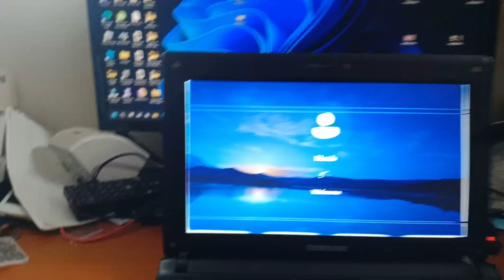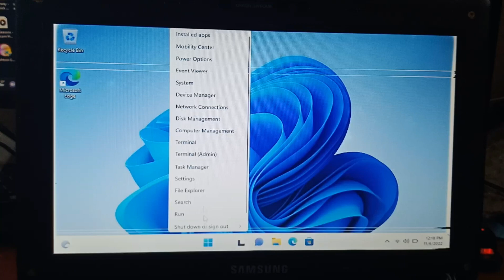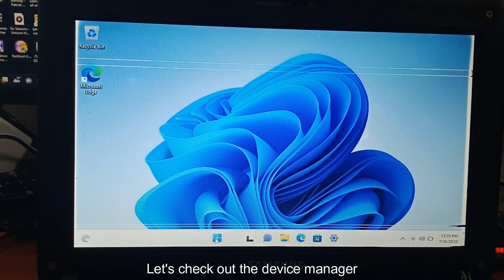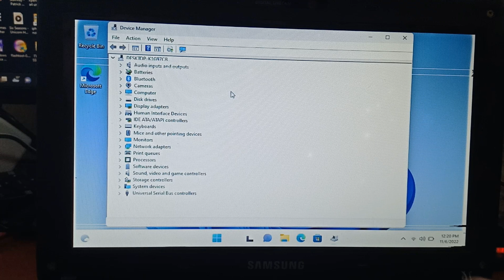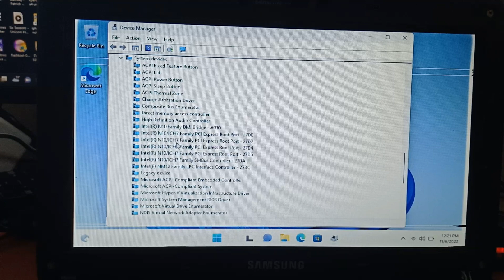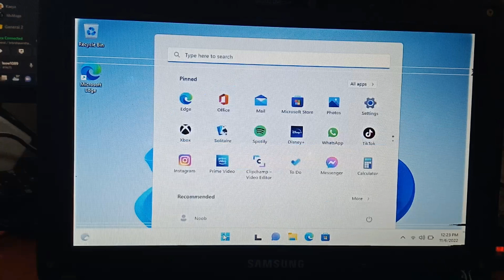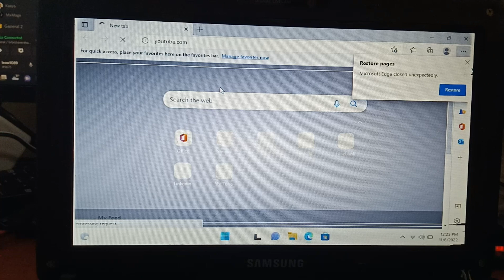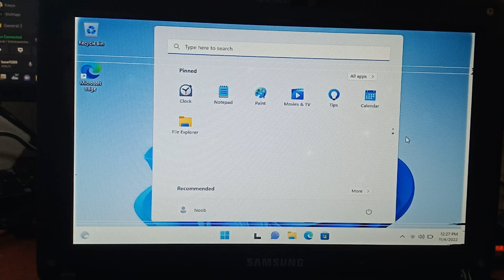Windows 11 22H2 On a Samsung N148 Plus Netbook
Old video of me checking out the performance of Windows 11 22H2 on this netbook that I finally got around to edit
It actually ran Windows 11, but its so slow and unusable

Also, let me know what can I install on this netbook in the comments, well, after fixing it up...

Netbook specs:
Intel Atom N450
1GB DDR2 RAM
240GB SSD